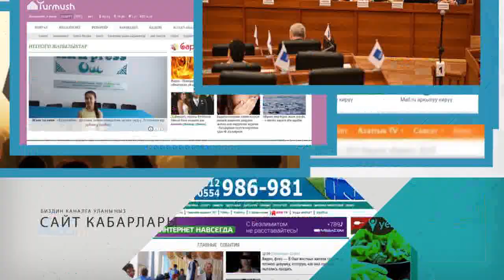Мадумаров КЫЗМАТКА келеби деген МААЛЫМАТТЫН жалган-чыны билинди | Акыркы Кабарлар